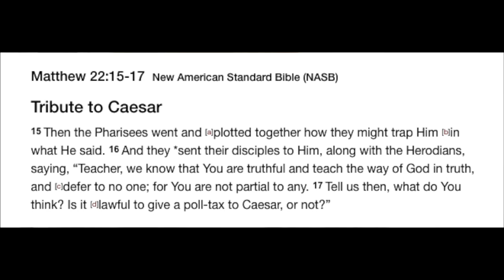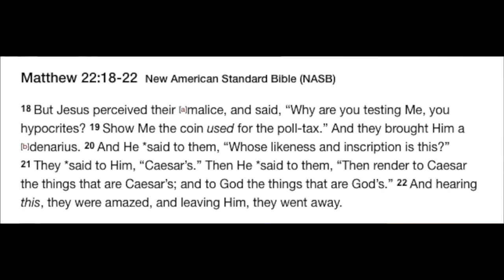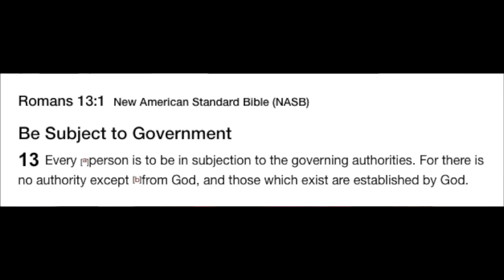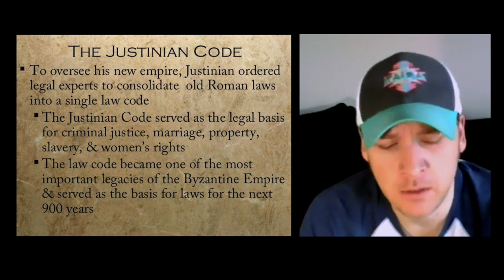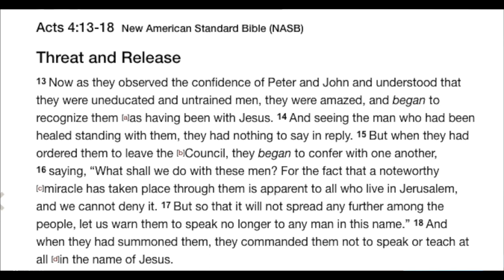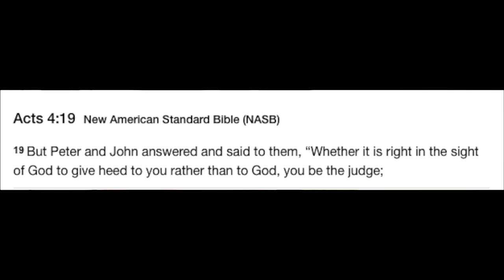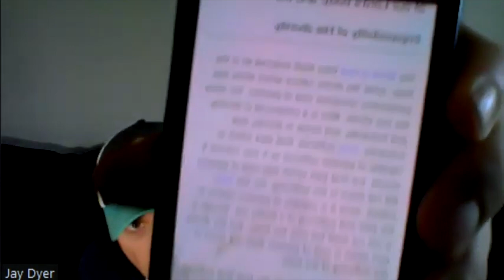Envisioning a Christian Politics and Identity | Bob & Jay Dyer